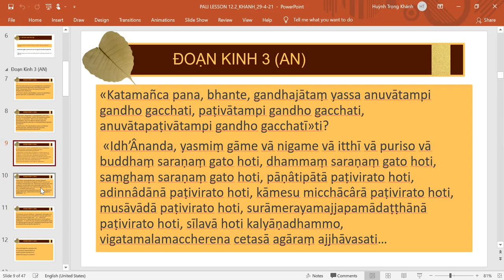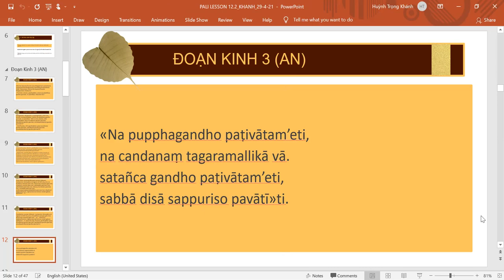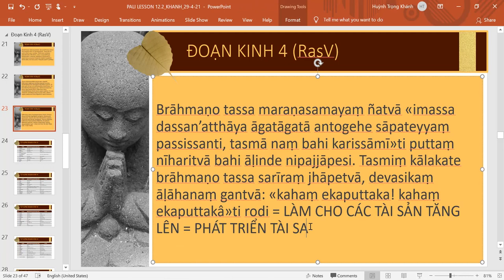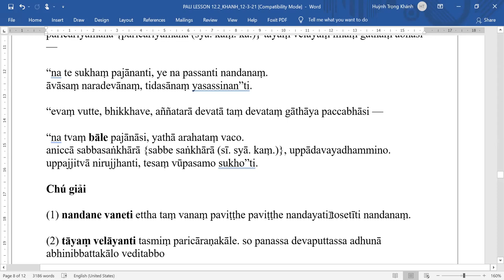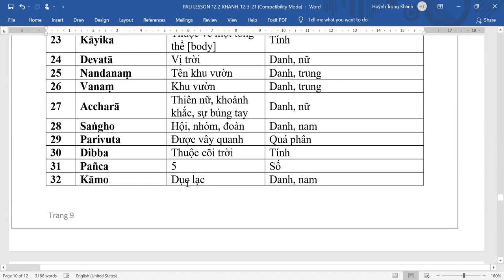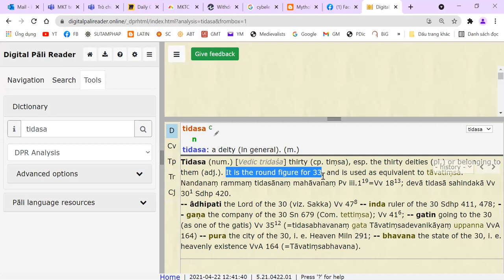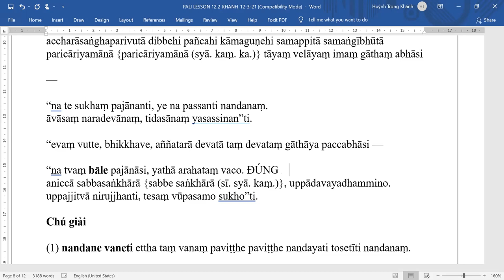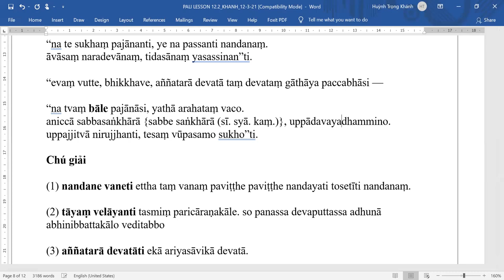LỚP PALI BÀI 12.2 (T7 NGÀY 5/6/2021)- CS HUỲNH TRỌNG KHÁNH